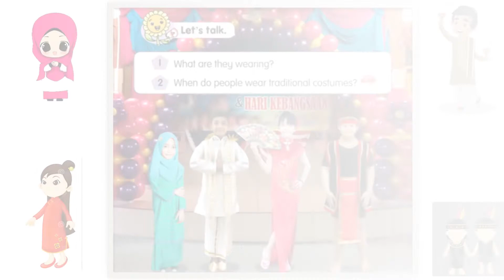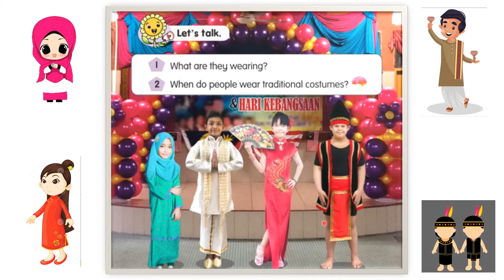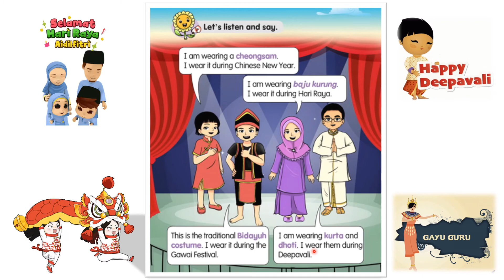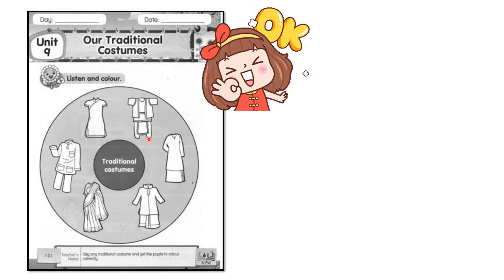ENGLISH YEAR 3 LEARNING DISABILITIES - OUR TRADITIONAL COSTUMES PART 1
Pupils will learn and know 4 types of our traditional costumes.